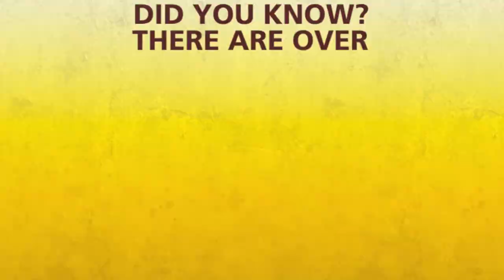University of Minnesota, IGERT Training Grant: Invasive Species video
A video created by UMN Graphic design student Kailene Danae Falls in Sauman Chu's Interactive design class.  This animation was chosen by the Department of Entomology to be included in a longer video created to recruit Minnesota woodland owners to volunteer to look for invasive species on their land.